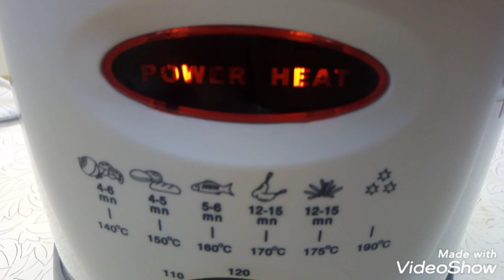Картофель ФРИ готовим дома сами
Всем добрый день. Картофель ФРИ можно приготовить самим дома во фритюрнице. Картофель получается вкуснейшим. А также можно приготовить курочку, рыбку, грибочки, разные овощи.